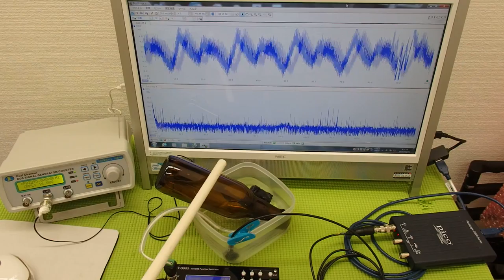超音波の測定・解析に基づいたシステム技術 ultrasonic-labo